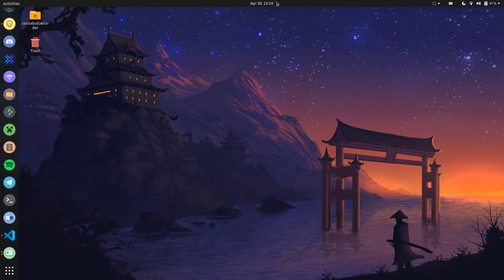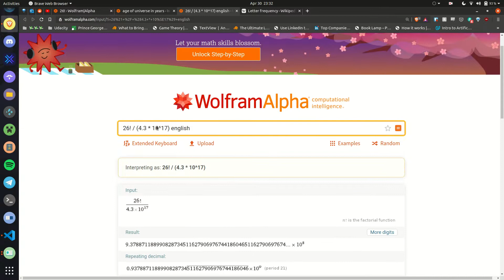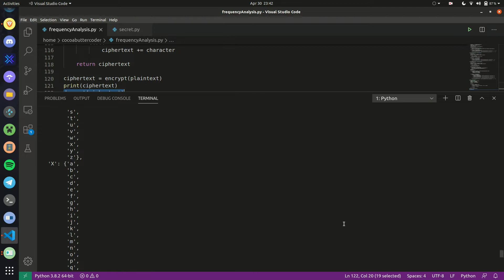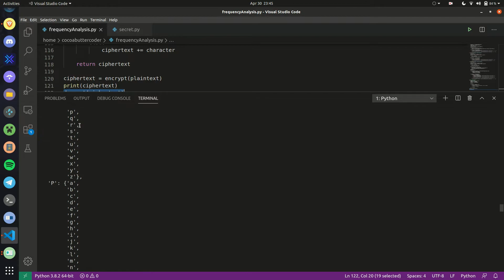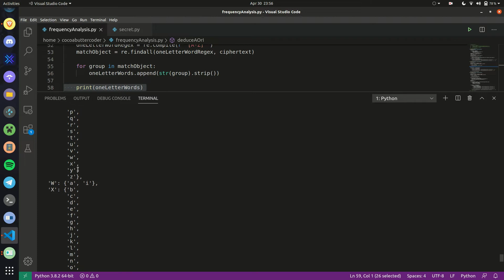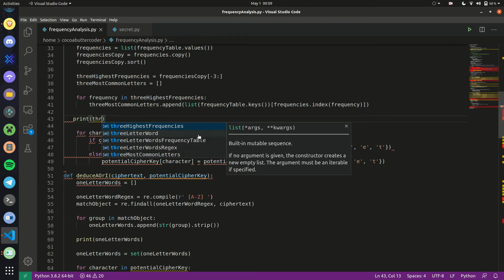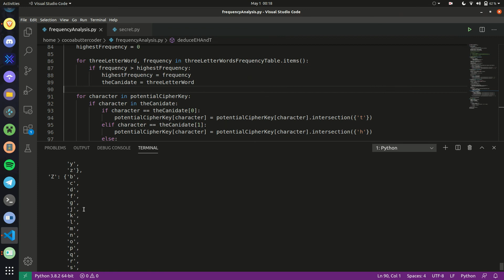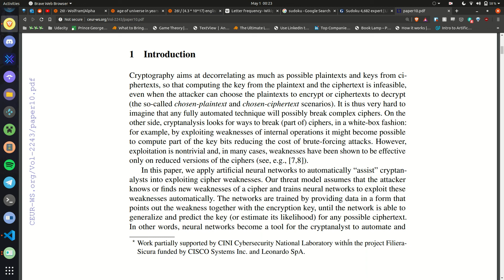Frequency Analysis in Python | The Code Book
Welcome back to CipherSaturday! In this video, I TRIED to code a program that could apply frequency analysis on given ciphertext and decrypt. It didn't go quite as planned but I hope you enjoy anyway!